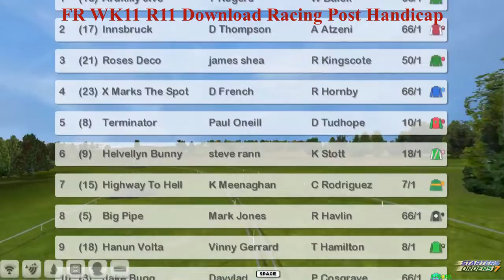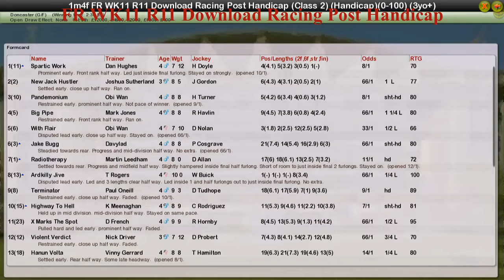FR WK11 R11 Download Racing Post Handicap